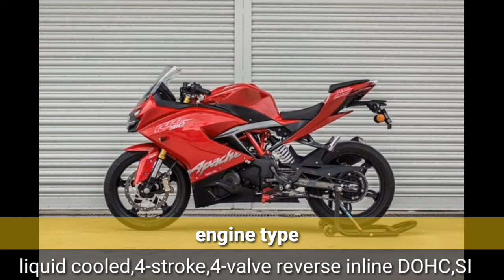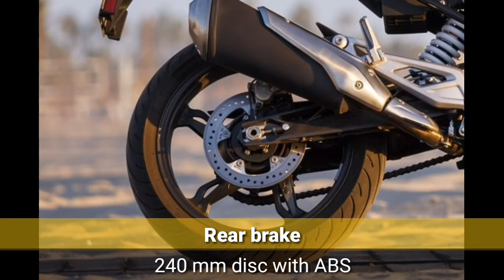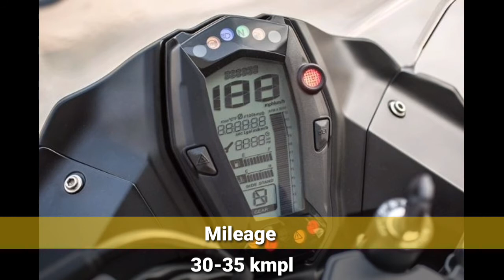BMW G310R VS TVS APACHR RR310,specification, details, review,comparison malayalam g310r vs rr310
BMW G310R
G310R sports a 313cc single-cylinder liquid cooled unit that produces 34PS at 9500rpm and 28Nm of torque at 7500rpm. To ensure efficient burning of fuel, BMW has twisted the cylinder head around by 180 degrees thereby allowing a straight path for the fuel and air mixture. This change in the architecture has also given the bike a lower centre of gravity for increased confidence over corners. The G310R tips the scale at 158.5kg. BMW claims a top speed of 143kmph and combined fuel efficiency of 30kmpl for the G 310 R. The bike gets a tubular steel frame with 43mm upside-down front forks and rear monoshock damper. It gets 17-inch alloys wrapped in 110/70 R17 front and 150/60 R17 rear Michelin Pilot Street radial tyres. Braking is via a single 300mm front disc clamped with radially mounted calipers and a 240mm rear disc. It gets dual-channel ABS as standard.
Another key highlight on the Apache RR 310 is the 312.2cc, liquid-cooled, single-cylinder engine that has been derived from the BMW G 310 R. While power and torque figures are the same. They are developed 200rpm earlier in the rev range. As a result, 34PS comes in at 9700rpm and 27.3 Nm of torque is produced at 7700rpm. Additionally, the bike now features a slipper clutch which provides lighter clutch actuation and prevents wheels hops during hard downshifts. TVS also claims a top speed of 160kmph and a 0-60kmph time of 2.93 seconds. Weighing at 169.5kg (kerb), the dual-channel ABS-equipped Apache RR 310 gets 300mm petal disc up front and a 240mm petal disc at the rear.